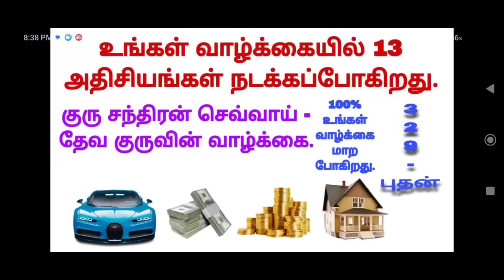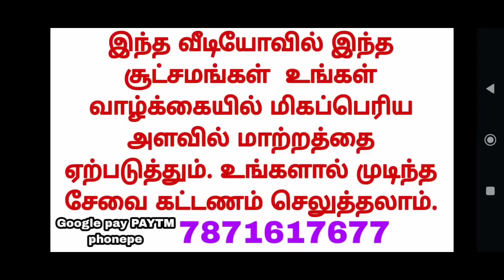கும்ப ராசி அன்பர்களே நாளை😱 13 அதிசயங்கள் நடக்க போகிறது | kumbam in Tamil | kumbam rasi in Tamil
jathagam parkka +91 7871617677